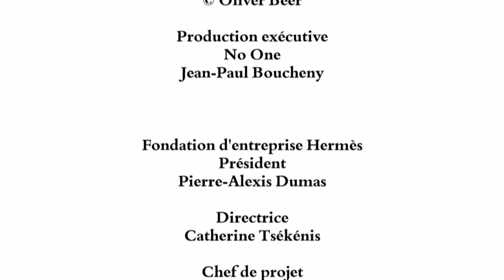ARTISTS' RESIDENCIES #3 | Oliver Beer - Cristallerie Saint-Louis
Oliver Beer at Cristallerie Saint-Louis, mentored by Susanna Fritscher - Artists' Residencies 2012.

Under the teachings of Susanna Fritscher, Oliver Beer will further his exploration of sound during a winter residency at the Cristallerie Saint-Louis. Based in Moselle (France) since the 16th century, the factory became Louise XV's official 'royal glassworks' in 1767, before discovering the secret of lead crystal in 1781 -- the first of many epoch-making innovations developed at this exceptional site.